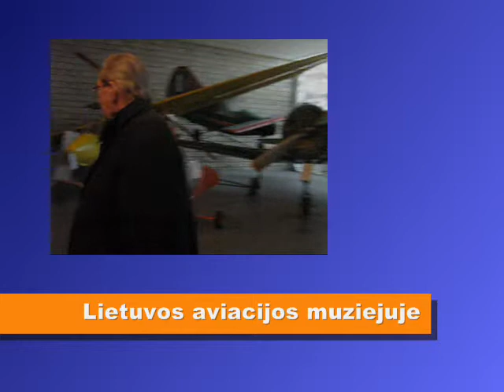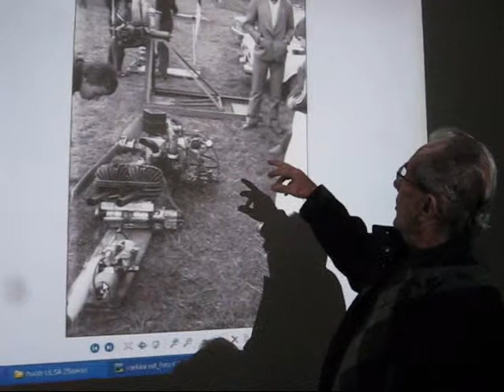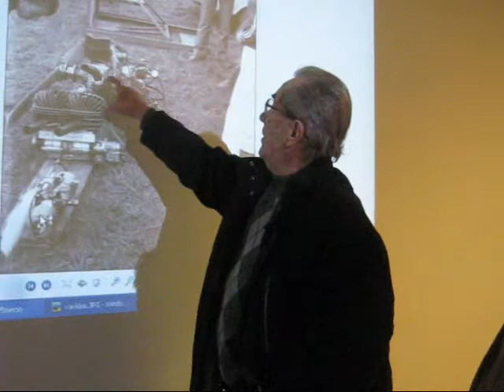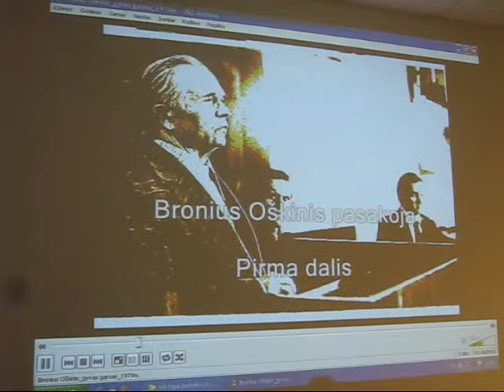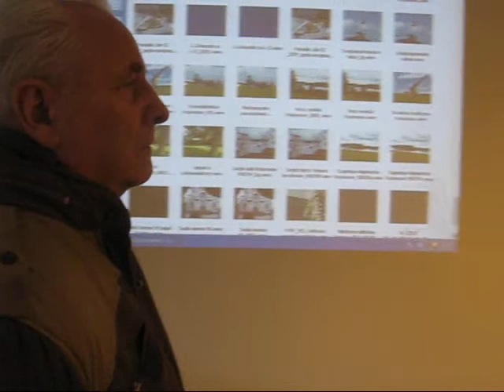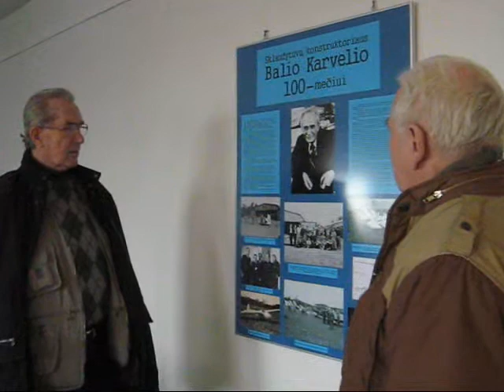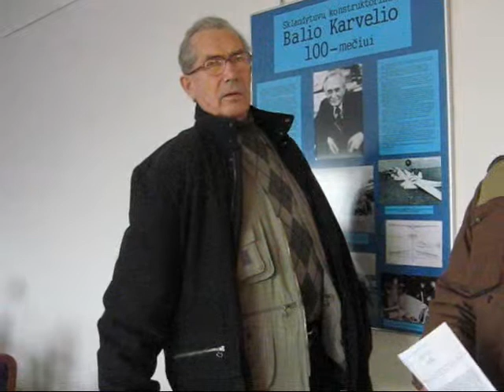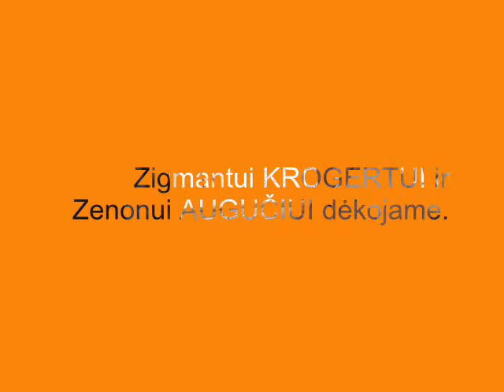Nuo oreivystės iki bajorystės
Ukmergiečiai aviakonstruktoriai mėgėjai Zigmantas Krogertas ir Zenonas Augutie perverčia savo kūrybinės veiklos knygą Lietuvos aviacijos muziejuje. .